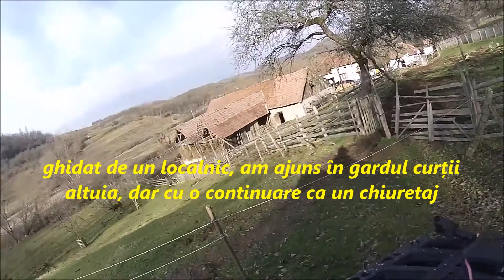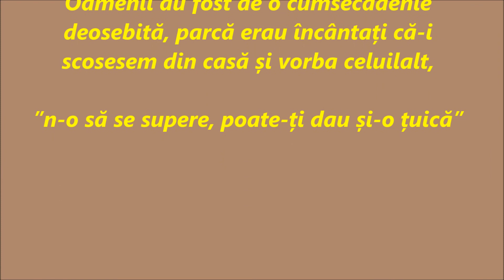Apuseni, traversare prin ogradă